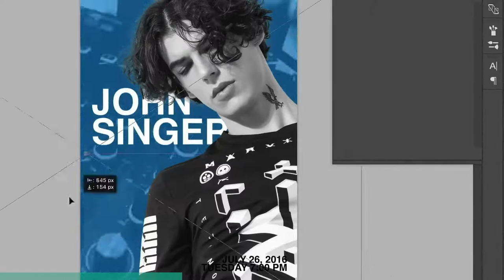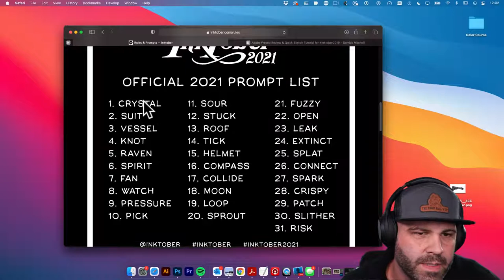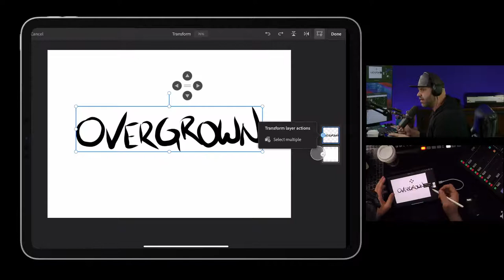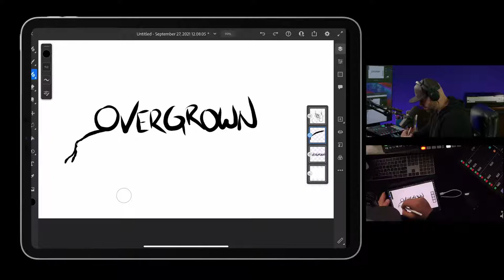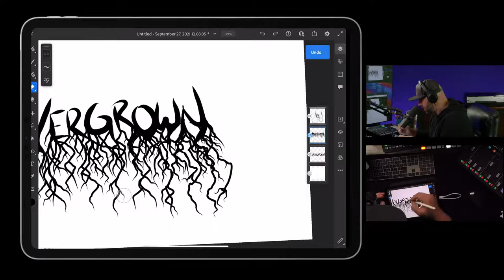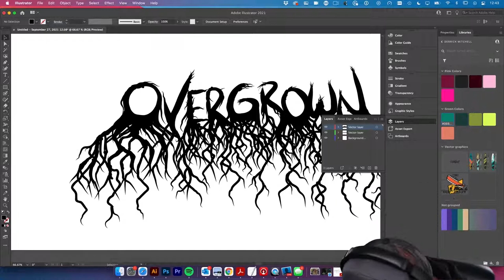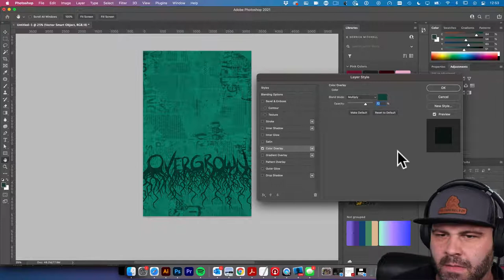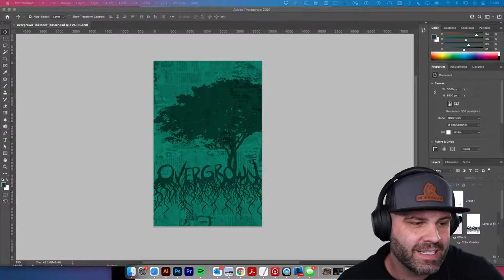Graphic Design Livestream with Derrick Mitchell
Join my Behance subscription for behind the scenes and tons of goodies

New Logo Design Course!

Join Derrick on Skillshare and get 14 days of Premium Membership.

Unlock unlimited access to this Premium class along with thousands of classes taught by creators from around the world. No commitments. Cancel anytime.

Join Creative Director and Graphic Designer, Derrick Mitchell, on Behance Live

GRAPHIC DESIGN
ADOBE PHOTOSHOP
ADOBE ILLUSTRATOR
WEB DESIGN
LOGO DESIGN